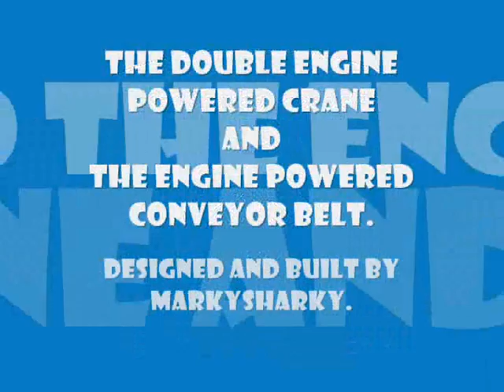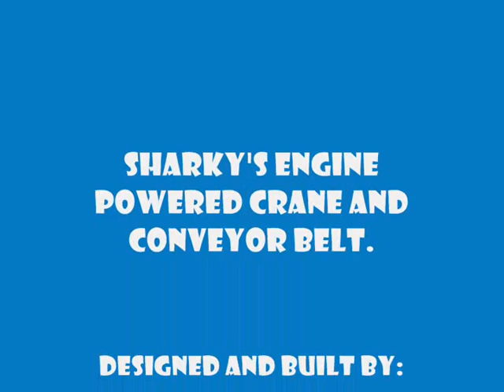The Engine Powered Crane and Conveyor Belt.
Designed and built by MarkySharky for the FacePunch community.